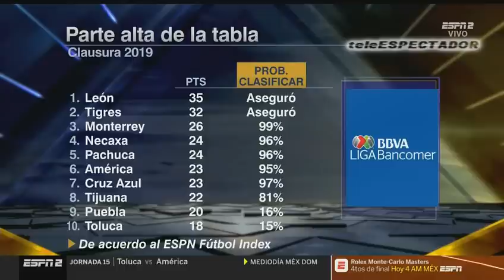¿Que equipos se meten y cuales quedan fuera de la liguilla del Clausura 2019? - Futbol Picante